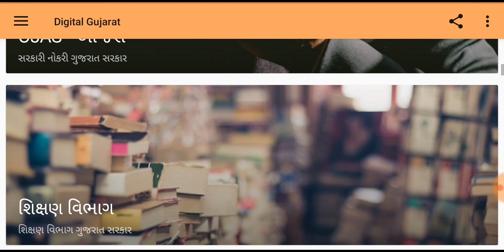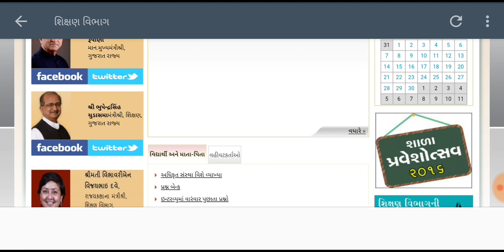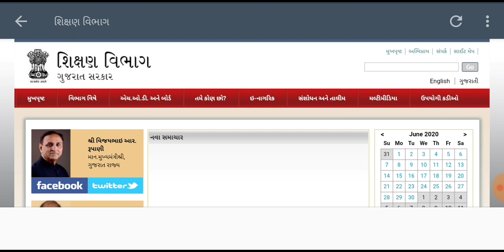શિક્ષણ વિભાગ ની દરેક માહિતી મેળવો @ગુજરાત_ની_માહિતી II Teacher Information II education department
@ગુજરાત ની માહિતી
gujarat
surat
vadodara
gandhinagar
jamnagar
gujrat
bhavnagar
patan
porbandar
rann of kutch
junagadh
bharuch
kheda
palanpur
valsad
nadiad
mehsana
morbi
navsari
bardoli
amreli
dahod
kevadia
anand gujarat
bavla
kutiyana
mahuva
himmatnagar
botad
kalol
halol
veraval
gujarat ki rajdhani
gujarat india
surat gujarat
cambay
paneli moti
padra
unjha
khambhat
surat city
visnagar
jambughoda
umbergaon
ahmedabad to dwarka distance
places to visit in ahmedabad
rajpipla
himatnagar
somnath to dwarka distance
ahmedabad to somnath distance
ahmedabad city
banaskantha
kachchh
bilimora
places to visit near ahmedabad
ahmedabad gujarat
umargam
deesa
karjan
jhagadia
vyara
viramgam
mahesana
chikhli
dwarka to somnath distance
bhachau
songadh
dwarka to somnath
dhrangadhra
devgadh
wankaner
kutch district
places to visit in surat
surat india
district of gujarat
kosamba
kamrej
mangrol
morbi gujarat
gujarat state
bhuj gujarat
chhota udaipur
dhoraji
ahmedabad state
ahmedabad tourist places
ahmedabad distance
kapadvanj
patan gujarat
borsad
dhanera
bavla gujarat
rajkot to dwarka distance
santrampur
somnath to dwarka
savarkundla
vadodara gujarat
udvada
sabarkantha
anand city
gujarat citygujarat
surat
vadodara
gandhinagar
jamnagar
gujrat
bhavnagar
patan
porbandar
rann of kutch
junagadh
bharuch
kheda
palanpur
valsad
nadiad
mehsana
morbi
navsari
bardoli
amreli
dahod
kevadia
anand gujarat
bavla
kutiyana
mahuva
himmatnagar
botad
kalol
halol
veraval
gujarat ki rajdhani
gujarat india
surat gujarat
cambay
paneli moti
padra
unjha
khambhat
surat city
visnagar
jambughoda
umbergaon
rajpipla
himatnagar
ahmedabad city
banaskantha
kachchh
bilimora
ahmedabad gujarat
umargam
deesa
karjan
jhagadia
vyara
viramgam
mahesana
chikhli
bhachau
songadh
dwarka to somnath
dhrangadhra
devgadh
wankaner
kutch district
surat india
district of gujarat
kosamba
kamrej
mangrol
morbi gujarat
gujarat state
bhuj gujarat
chhota udaipur
dhoraji
ahmedabad state
ahmedabad tourist places
ahmedabad distance
kapadvanj
patan gujarat
borsad
dhanera
bavla gujarat
santrampur
somnath to dwarka
savarkundla
vadodara gujarat
udvada
sabarkantha
anand city
gujarat cityમાત્ર ગુજરાત ની તમામ પ્રકારની જાણકારી આપવામાં આવશે Gujarat ni mahiti#Gujarat information#Gujaratnijankari#Gujarat details information#Gujarat cmogujarat#gujju#ગુજરાત ની જાણકારીગુજરાતમાહિતી gujaratnews gujarat Gujarati ગુજરાતી gujaratbharti Gujarat gpsc#Gujaratexam#gtu#Gujarat University#Gujarat vacantechnologycies#gujaratnimahiti#Gujaratisinger#Gujarat tourism#Gujaratpravashan#gujjucomedy#Gujaratnews channel#news for Gujarat#Gujaratigarba#cmogujarat information#informationcmo#Gujaraticomedy#comedy Gujarati#ગુજજુગુજરાત સરકાર#Gujaratnokri#topgujaratcity#rojkot#Vadodara#bharuch#Ahmedabad#amdavadi#surat#Bhavnagar#vidhiyanagar#statue of unity#bestcitygujarat#Gujaratikalakar#Gujaratsarkar#Gujaratgovt#govtof Gujarat bharti
civil hospital
Gandhinagar Cityમાત્ર ગુજરાત ની તમામ પ્રકારની જાણકારી આપવામાં આવશે Gujarat ni mahiti#Gujarat information#Gujaratnijankari#Gujarat details information#Gujarat cmogujarat#gujju#ગુજરાત ની જાણકારીગુજરાતમાહિતી gujaratnews gujarat Gujarati ગુજરાતી gujaratbharti Gujarat gpsc#Gujaratexam#gtu#Gujarat University#Gujarat vacantechnologycies#gujaratnimahiti#Gujaratisinger#Gujarat tourism#Gujaratpravashan#gujjucomedy#Gujaratnews channel#news for Gujarat#Gujaratigarba#cmogujarat information#informationcmo#Gujaraticomedy#comedy Gujarati#ગુજજુગુજરાત સરકાર#Gujaratnokri#topgujaratcity#rojkot#Vadodara#bharuch#Ahmedabad#amdavadi#surat#Bhavnagar#vidhiyanagar#statue of unity#bestcitygujarat#Gujaratikalakar#Gujaratsarkar#Gujaratgovt#govtof Gujarat bharti
civil hospital
Gandhinagar City
superfastnews gujarat
Gujarat jankari
jankari Gujarat
Gujarat University
Universityof Gujarat#exam@syllabus@pattern
call letter
superfastnews gujarat
Gujarat jankari
jankari Gujarat
Gujarat University
Universityof Gujarat#exam@syllabus@pattern
call letter